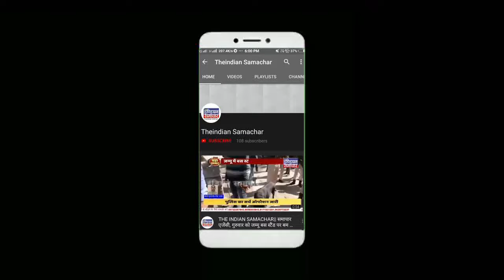राधाकुंड में बड़े ही धूम धाम से मनाया गया डॉ.बी.आर आंबेडकर का 128 व जन्मोत्सब मनाया गया